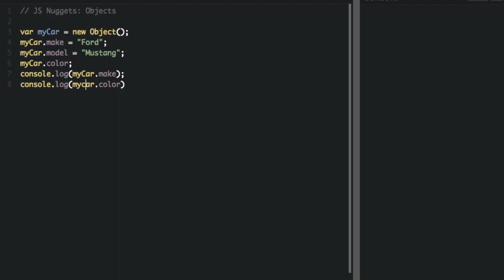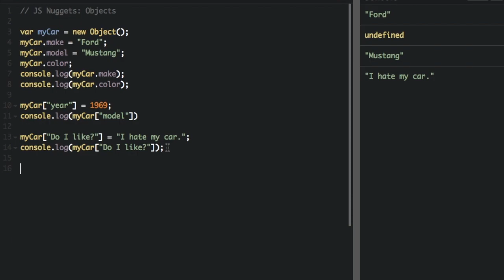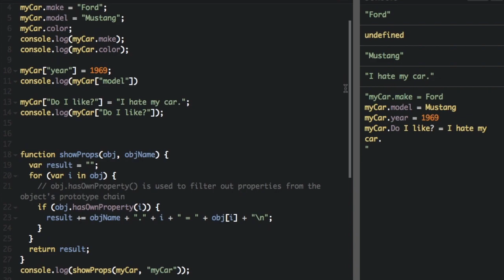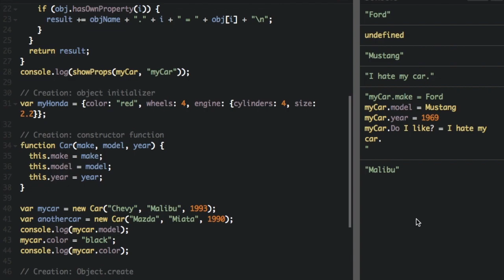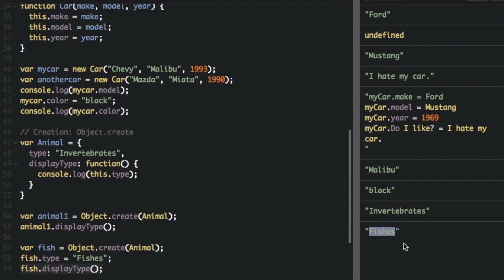Objects - Beau teaches JavaScript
Learn all about objects in JavaScript.